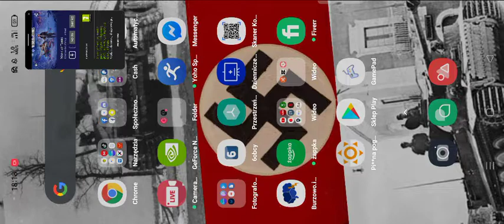WOT - 22 small box open (old video, possible missing link - check on discord) (toplu link)